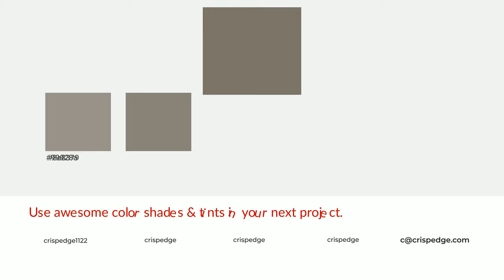Shades & Tints of Aumbry color 7c7469 A Warm Yellow color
Shades of Aumbry color 7c7469 Warm Shades of Aumbry color with Yellow hue for your project!

Shades
Hex 6e675d

Tints
Hex 8a8379

Aumbry is a warm color, and it emits cozier and active emotion. Warm colors are symbols of warmth, fire, heat, and sunshine. It also evokes joy, passion, love, and even anger emotions. You can see them used in Restaurants and Gyms.